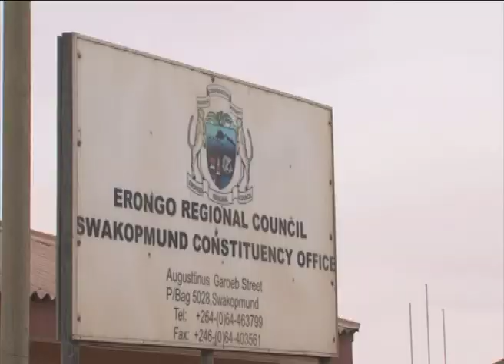Recent suspension by IPC is repressive- Ciske Howard-Smith- NBC